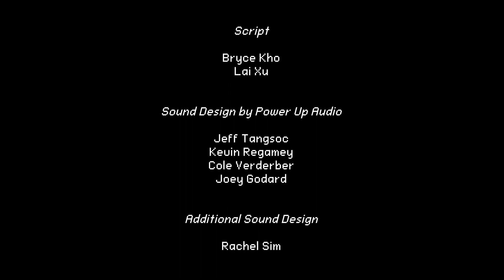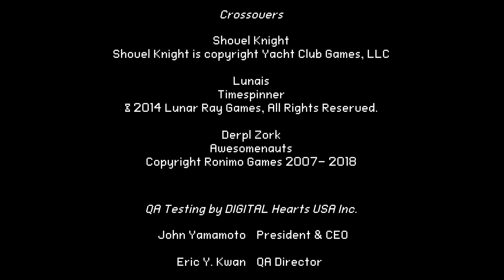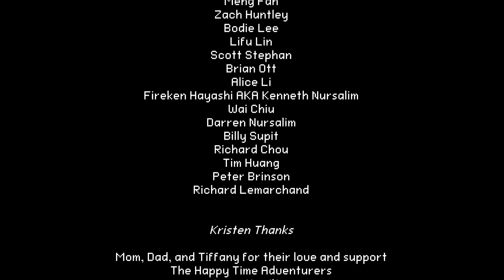Aegis Defenders 6.3 - Crypt of Aegis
initial resources are limited but relatively easy once your choke points are  filled with Torches, Bowguns,  Tri-guns and Ghost.

0:00 - Intro
1:55 - Waves